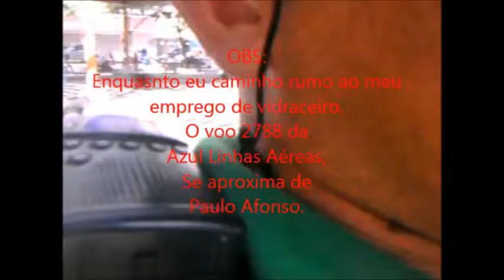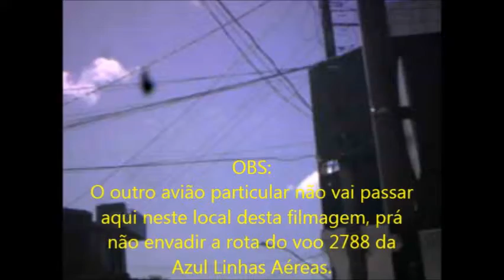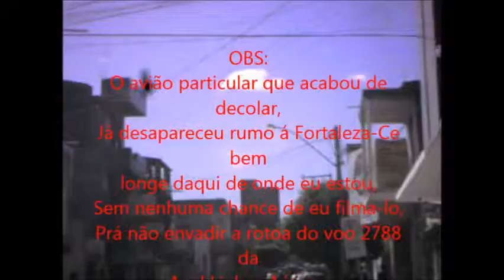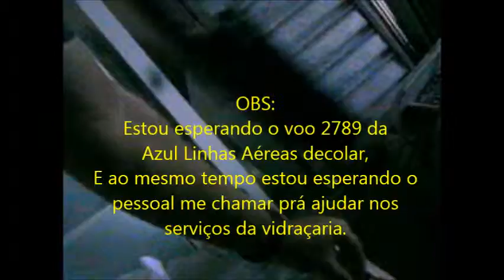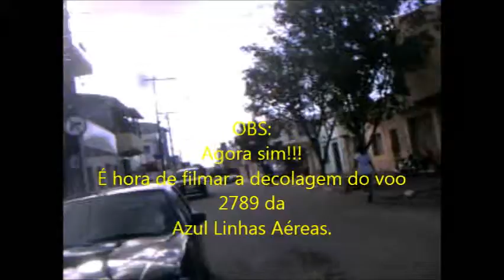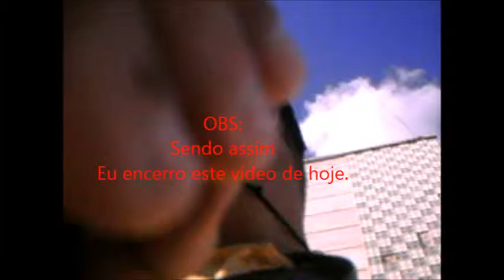Mais um voo da Azul Linhas Aéreas prá minha coleção em 20/06/2014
Mais um voo da Azul Linhas Aéreas prá minha coleção em 20/06/2014. OBS: Eu não consegui anotar o numero de passageiroa abordo por causa das interferencias na fonia do voo 2789.